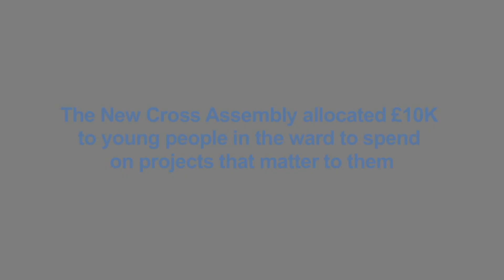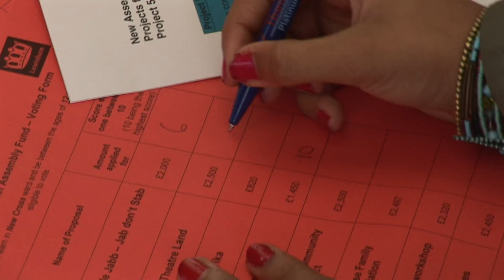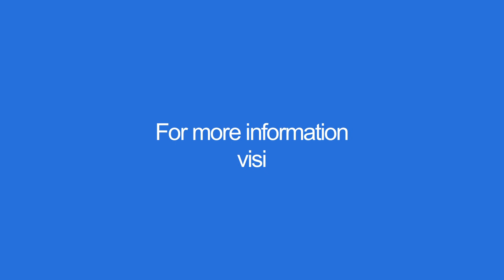New Cross Assembly